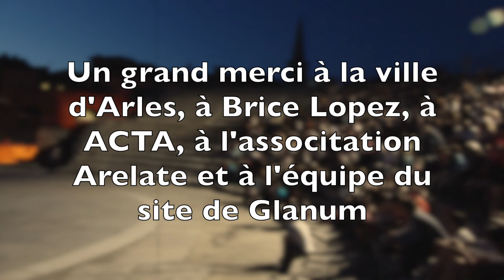Arelate : le thrace contre le mirmillon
Combat de gladiateurs Acta dans le théâtre d'Arles avec une présentation de Brice Lopez : le thrace contre le mirmillon

La guerre des Gaules est une bande dessinée de Tarek et Pompetti (Tartamudo éditions) // The Gallic Wars is a comic of Tarek and Pompetti (Tartamudo)